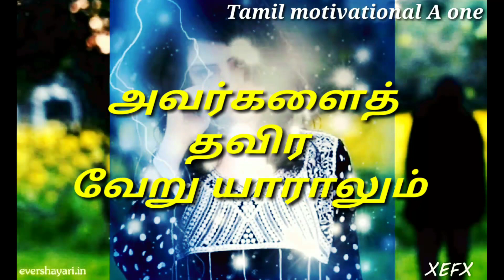💖 sad status video 💔 hart touching status ❤️ video status ❤️ sad status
ஒருவரால் நமக்கு ஏற்படும் காயத்தின் வலிக்கு மருந்து அவர்களேதான் மற்றவர்களின்   ஆறுதல்கள் நமக்கு வெறும் ஆறுதல் மட்டுமே  அவர்களைத் தவிர வேறு யாராலும் வலியின் கவலையை மாற்ற முடியாது